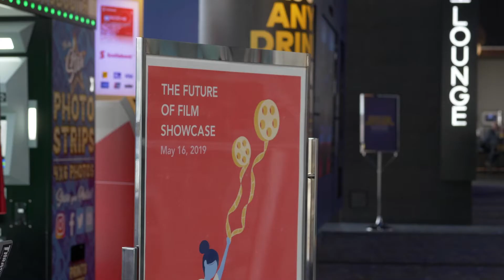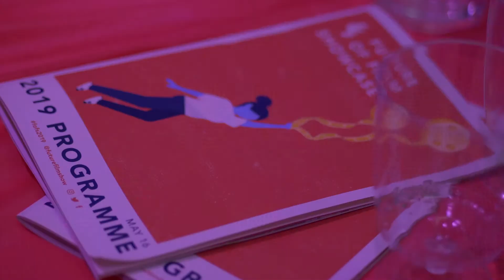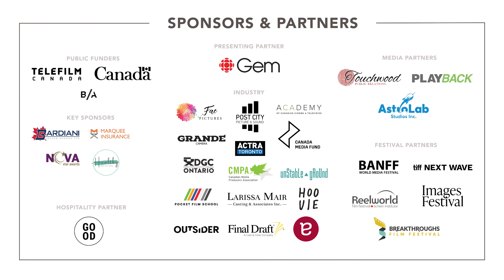In The Casting Room: Industry Panel l FOFS 2021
An open panel discussion consisting of Toronto’s leading casting directors focusing on how actors can have a greater impact with their self-tape and auditions. Followed by a Q/A Session, moderated by Samah Ali.

Stream FOFS2021 on CBC Gem July 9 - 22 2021.
Visit the full FOFS 2021 Programme at visit fofs.ca.

ABOUT FUTURE OF FILM SHOWCASE
The Future of Film Showcase (FOFS) is a Canadian not-for-profit media arts organization presenting short films from Canadian Filmmakers aged 40 and younger. Founded in 2014 by filmmakers Eric Bizzarri and Shant Joshi, FOFS fosters the future of emerging Canadian filmmakers by providing them with a platform that celebrates their art alongside an audience as unique as they are, and one that allows filmmakers to network, cultivate, and share their talent through an annual film festival and professional development events throughout the year. Sign up for FOFS’ monthly newsletter to receive year-round programming updates.